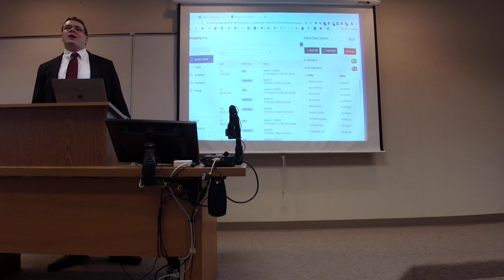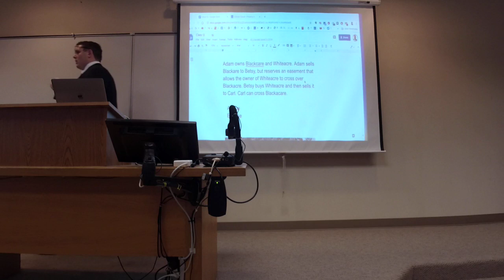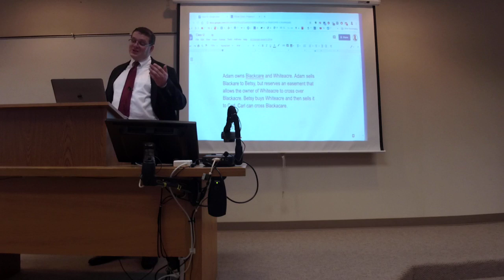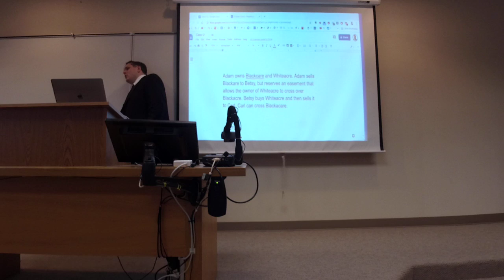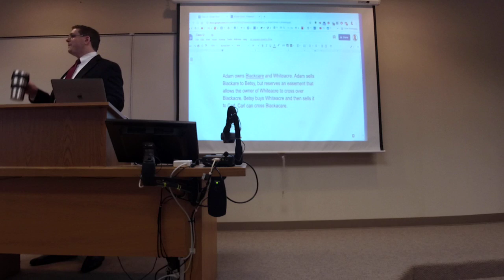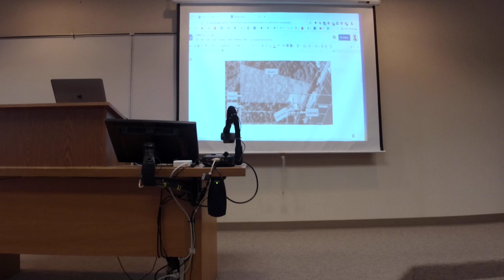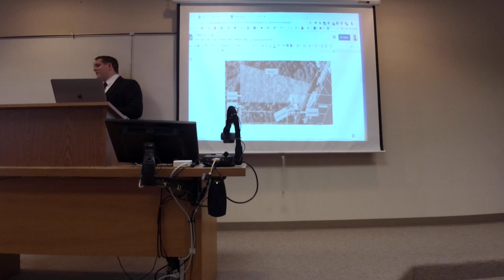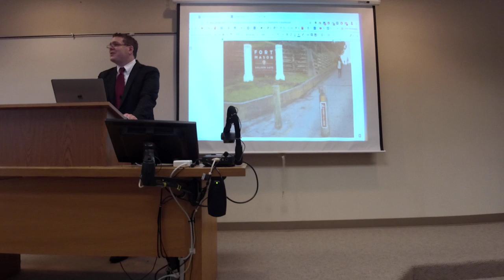Prop2 Class 12: Easements III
Description:Class 12 – 10/8/19
Easements III
Assignability of Easements: Miller v. Lutheran Conference & Camp Association, 799-807
Scope of Right Acquired: Brown v. Voss, 807-818
Termination of Easements: Presault v. United States, 818